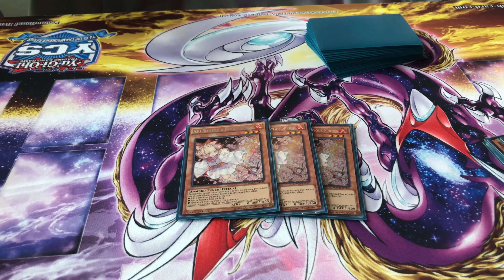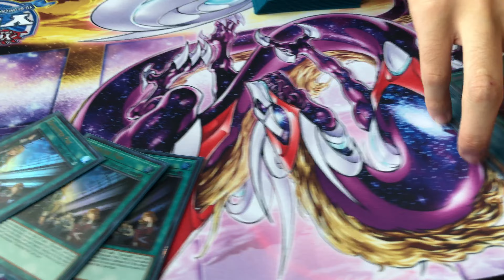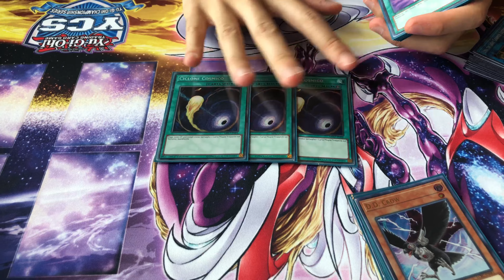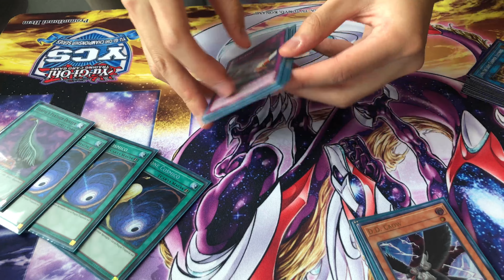YCS TOP 32 EXOSISTER DECK - RYAN YU (2ND PLACE AFTER SWISS)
🐮🏠 CHECK OUT COW'S HOUSE FOR UR META YU GI OH SINGLES: 🏠🐮